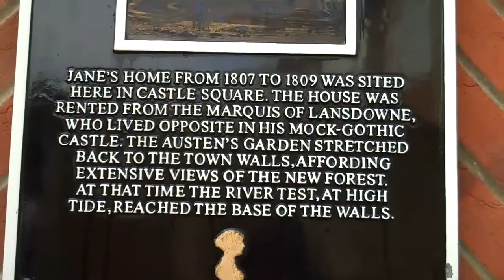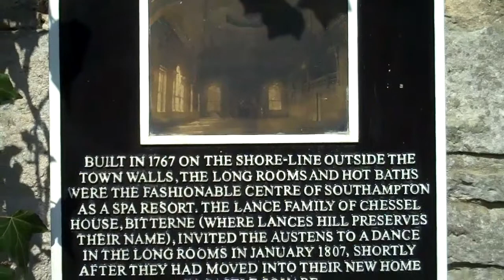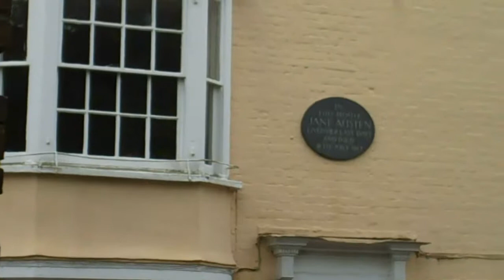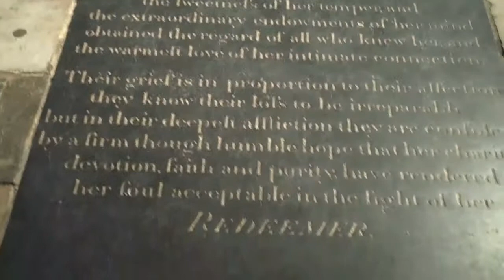Jane Austen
information about Jane Austen